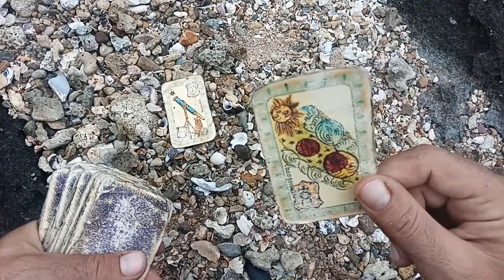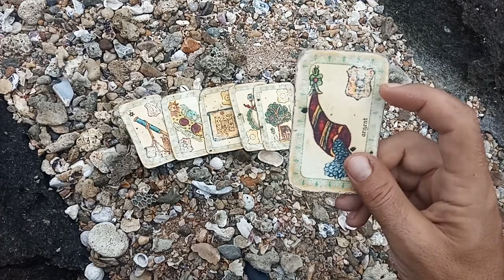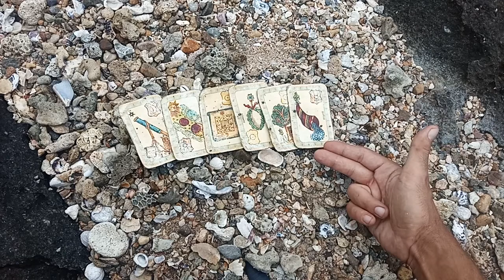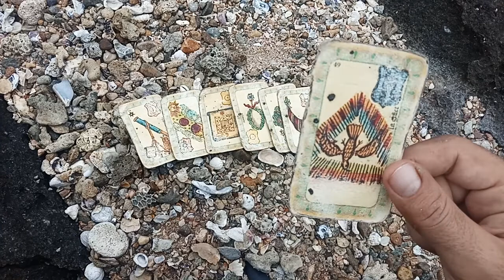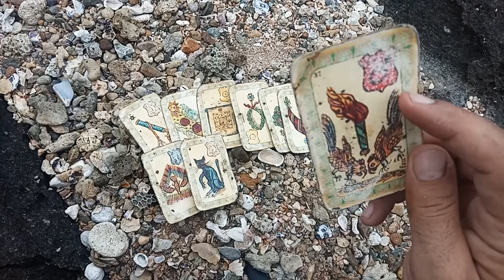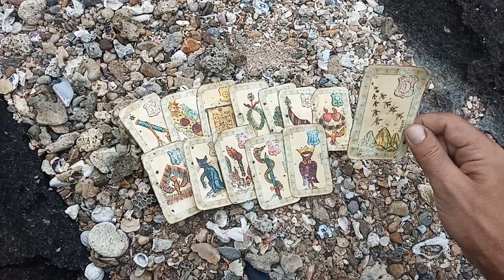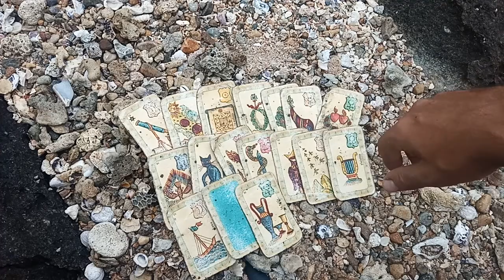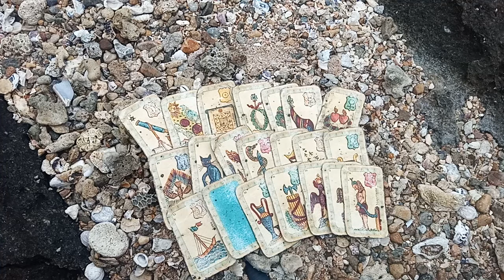Poisson Juillet 2020 Tirage Oracle Belline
Si vous avez des questions:
Groupe Facebook "Conscience et spiritualité: Vivre son Éveil" 🔮💫

Pour des voyances privée, soins energetique et formations holistique illimités

Bienvenue a l'Académie de l'Eveil
Ecole Holistique de la nouvelle terre